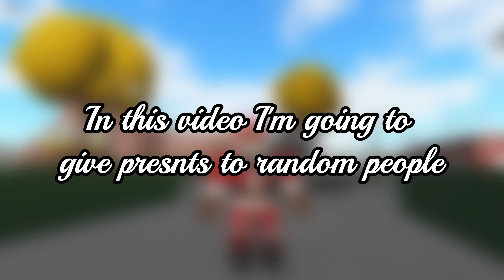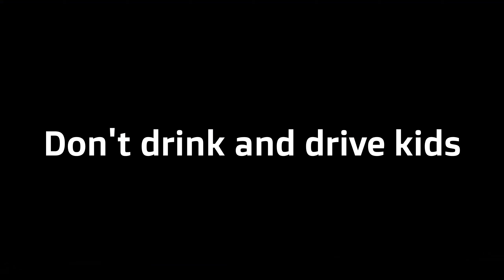Santa Claus in RoCitizens